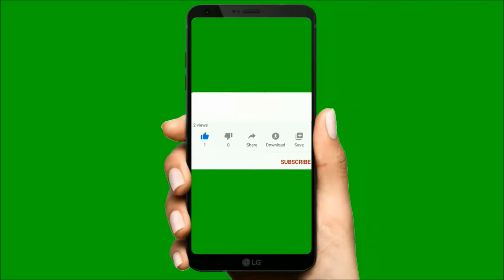MISTER BOSS H la vie version courte